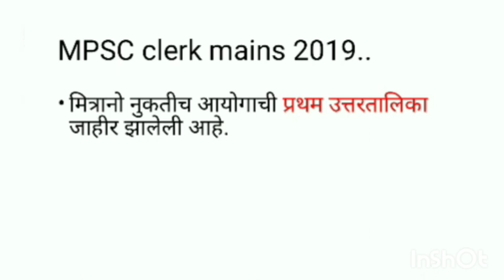MPSC clerk mains 2019 Expected Cutoff...